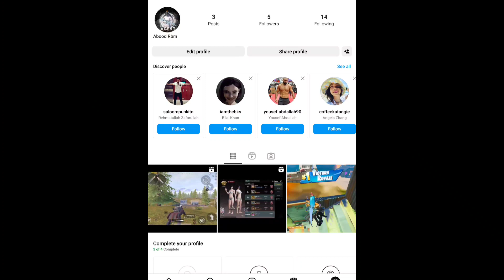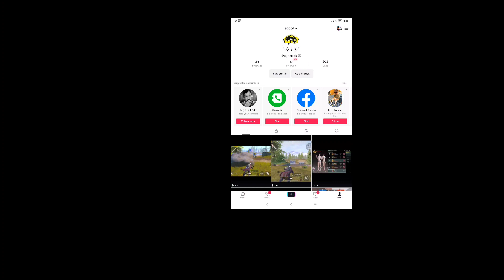fortnite new victory Royale in fortnite mobile